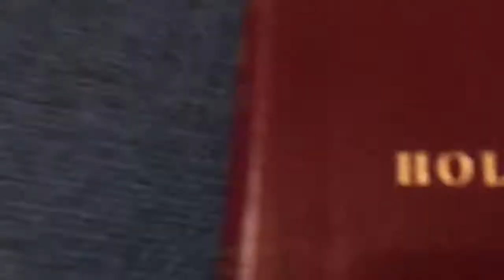A rosy day (WE WENT TO A CHAPEL!!)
A day with some Beloved Roses :-)

Let me know what you guys wanna see from my vlogs!! Also, I️ think I️ may want to change the logo “C2 VLOGS” let me know if you guys like the logo at the end of the video better than my original choice which is at the beginning of the video.

STAY GOLD & STAY WARM!!